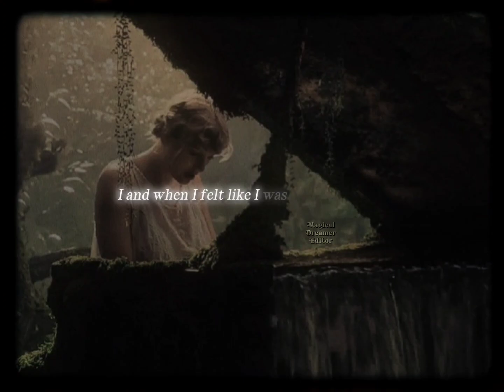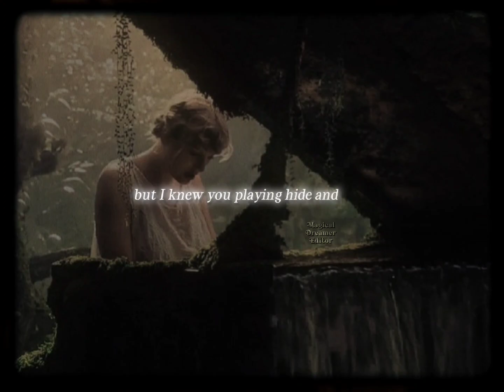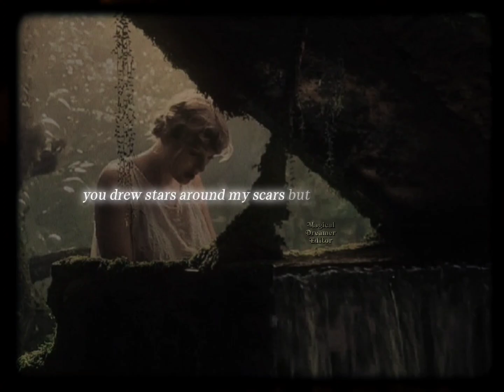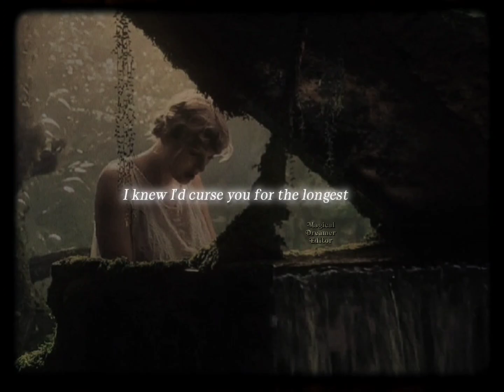Cardigan - Taylor Swift (LYRICS) // Magical Dreamer Editor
Music Used in this Video:

Song/Music         Cardigan
Artist                     Taylor Swift
Album                   Folklore
License Type:       Republic